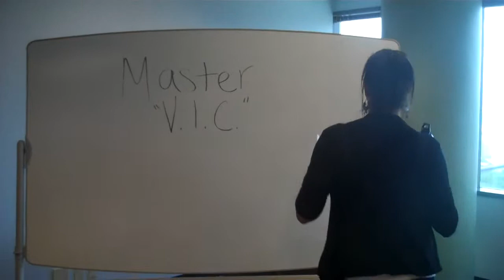I like H-1's (and I cannot lie)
MASTER V.I.C. raps about H1's at work. Lyrics credited to Mitch Ryan ;)